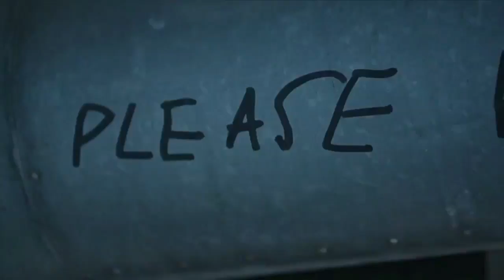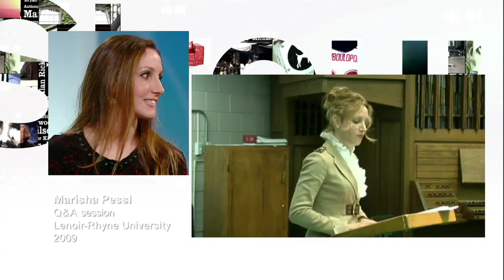Marisha Pessl on George Stroumboulopoulos Tonight: INTERVIEW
Author Marisha Pessl was here to talk about her newest book, Night Film.

credits

Night Film book trailer - ApK Media, 2013